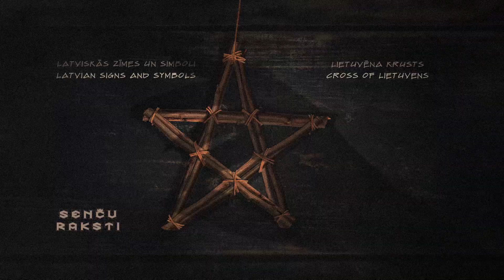Lietuvēna krusts | Cross of Lietuvens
[LV] Lietuvēns (kaitētājs) ir būtne vai gars, kas naktī žņaudz gan guļošos lopus, gan cilvēkus. Lietuvēna atvairīšanai uz durvīm, stenderēm, sliekšņiem, logiem, pirtīs un citviet mājās zīmēja tā saukto lietuvēna krustu. Šī zīme var būt pentagramma vai oktagramma, bet galvenais nosacījums, ka tā uzvilkta vienā vilcienā.

[ENG] Lietuvens (something malevolent) is a being or spirit that strangles both sleeping livestock and people at night. To ward off Lietuvens, the so-called Lietuvens cross was drawn on doors, door posts and thresholds, windows, saunas and other places at home. This sign can be a pentagram or an octagram, but the main condition is that it is drawn in one go.